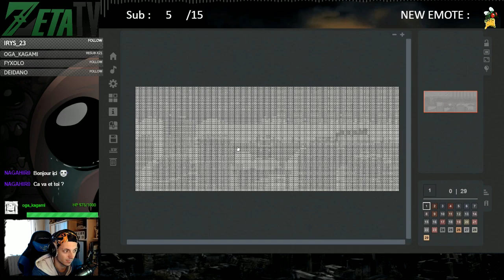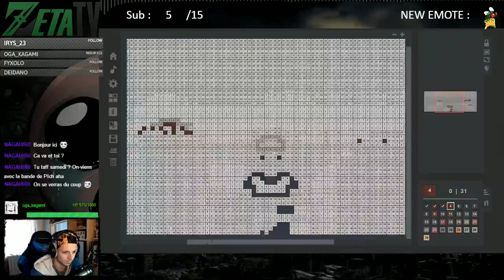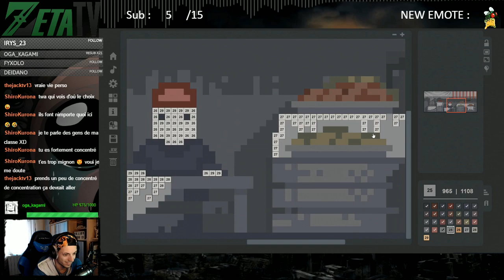Coloring game : Market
Image 6 on base game